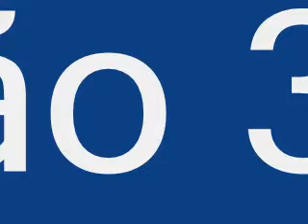Marcinho Jacksom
Show de marcinho